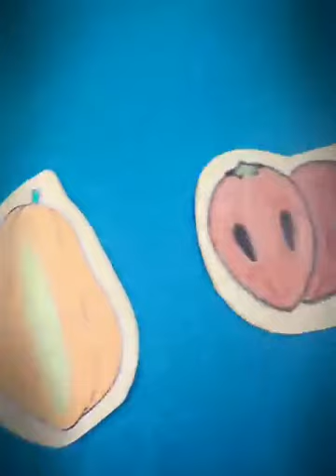introduction fruits littleonejaipuria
Visit Little One, the Jaipuria Pre-school at Chander Nagar, Ghaziabad for pre-nursery / nursery admissions.